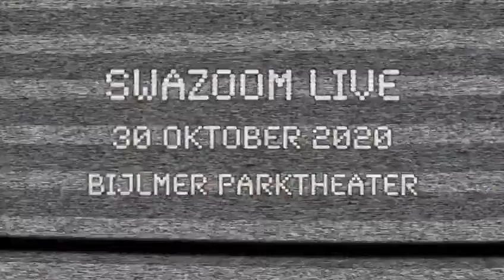Mariseya bij Swazoom Live!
Wil je nog meer weten over Swazoom live? Volg ons op social media.